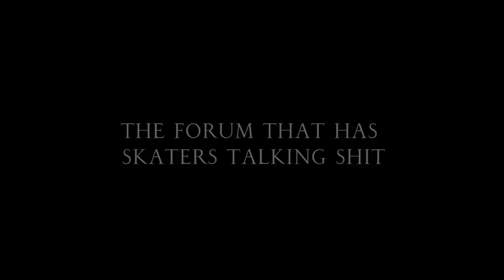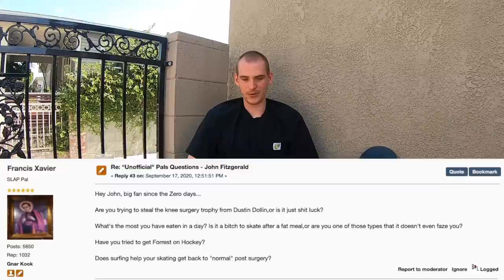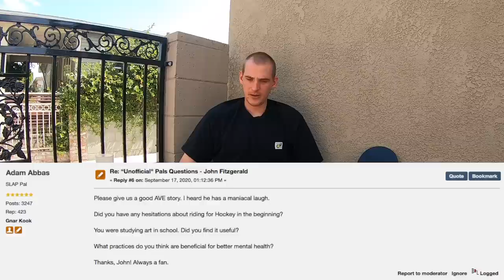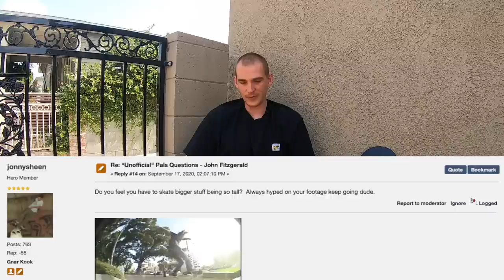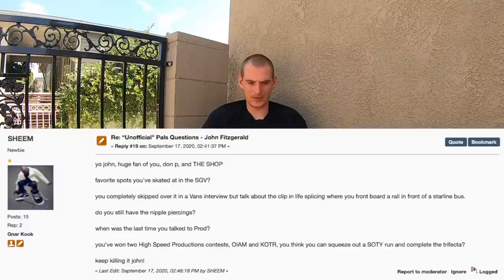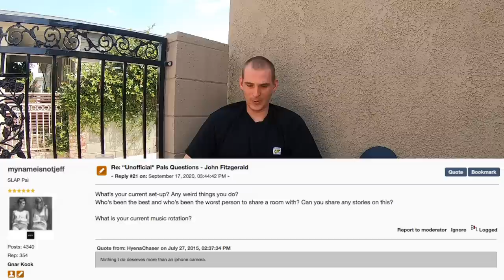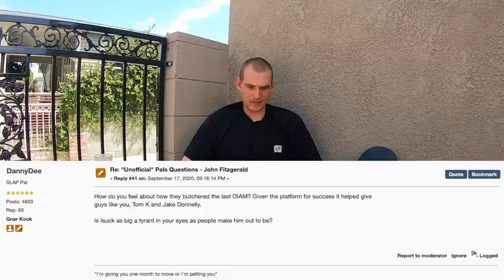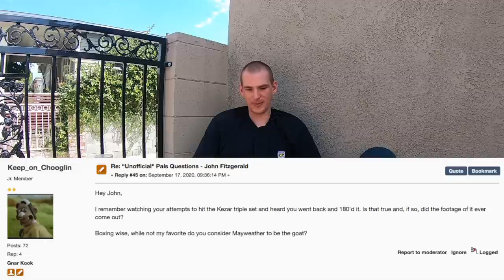“Unofficial" Pals Questions - John Fitzgerald